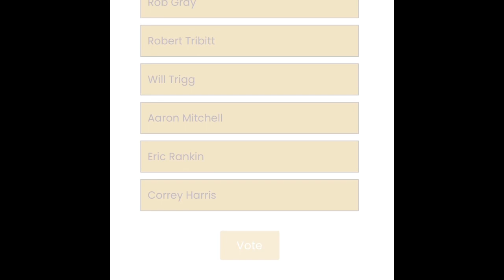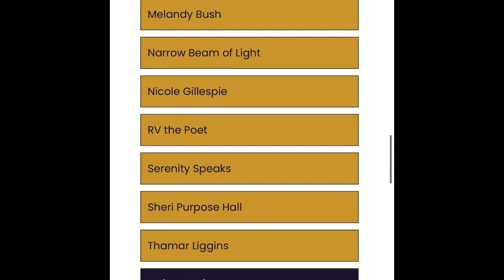SiiR TRIP - Charge It 2 Da Game (Official Visualizer)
Listen to "Charge It 2 Da Game” by SiiR TRIP.

Music video by SiiR TRIP performing Charge It To The Game.